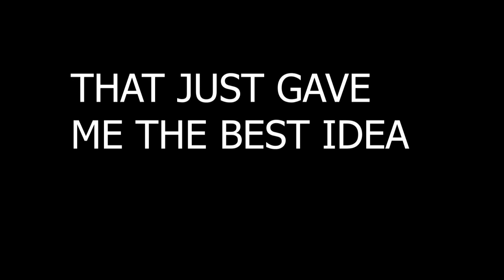TRY NOT TO GET SPOOKED OR LAUGH CHALLENGE NO. 2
Who wants a part 3?